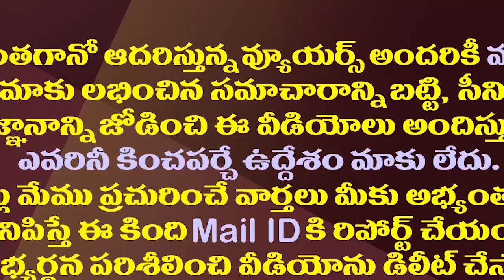జూనియర్ ఎన్టీఆర్ చుట్టూ సీనియర్ల రాజకీయం| AP And Telangana Politics Revolving Around The Jr NTR